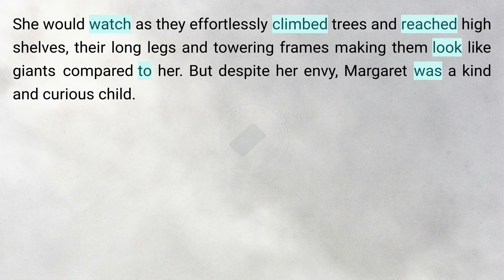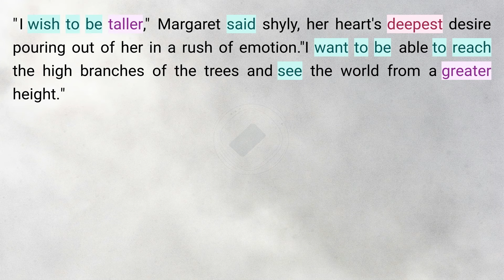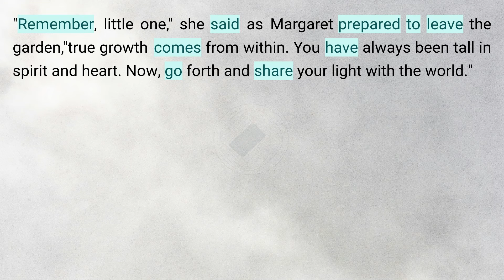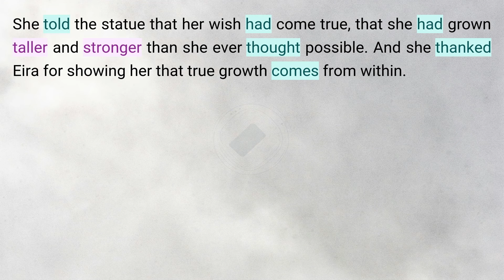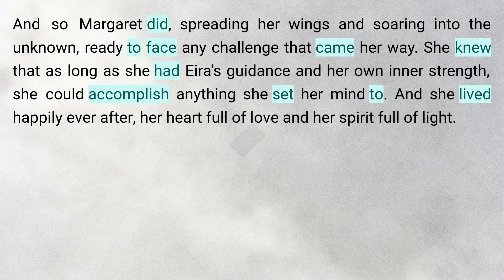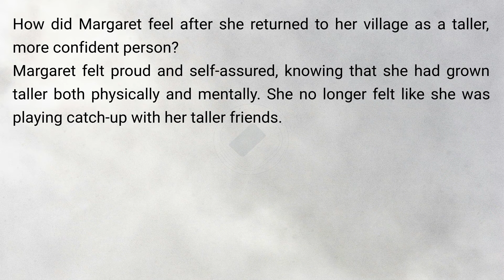Learn English Through Story Level🍀 | Garden of Growth | Graded Reading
Timestamps to follow the Podcast:
0:00:00 Story
0:04:11 Question & Answer

Margaret had always felt like she was playing catch-up with her taller friends. Her short stature made her feel like she was constantly being left behind, no matter how fast she ran or how hard she tried.

She would watch as they effortlessly climbed trees and reached high shelves, their long legs and towering frames making them look like giants compared to her. But despite her envy, Margaret was a kind and curious child...

Eira smiled and placed a slender hand on Margaret's head once more. "I knew you would return one day," she said. "You have always been a shining light, Margaret. Now, go forth and share your light with the world."

And so Margaret did, spreading her wings and soaring into the unknown, ready to face any challenge that came her way. She knew that as long as she had Eira's guidance and her own inner strength, she could accomplish anything she set her mind to. And she lived happily ever after, her heart full of love and her spirit full of light.

Question & Answer
Question 1: What did Margaret wish for when she spoke to Eira in the secret garden?
Answer: Margaret wished to be taller so she could reach the high branches of the trees and see the world from a greater height.

Question 2: How did Eira help Margaret grow taller?
Answer: Eira used her powers to grant Margaret's wish, causing Margaret to grow taller by the second.

Question 3: What lesson did Margaret learn from her experience in the secret garden?
Answer: Margaret learned that true growth comes from within and that she had always been tall in spirit and heart.

Question 4: How did Margaret feel after she returned to her village as a taller, more confident person?
Answer: Margaret felt proud and self-assured, knowing that she had grown taller both physically and mentally. She no longer felt like she was playing catch-up with her taller friends.

Question 5: What message did Eira give to Margaret when she returned to the forest years later?
Answer: Eira told Margaret that she had always been a shining light, and encouraged her to continue sharing her light with the world.

‼️ REMEMBER‼️ :  You have the option to decrease the video speed in the video settings. Keep an eye out for a symbol that resembles this on the video or, on your mobile, you’ll see three vertical dots. Click it and adjust the “playback speed”.